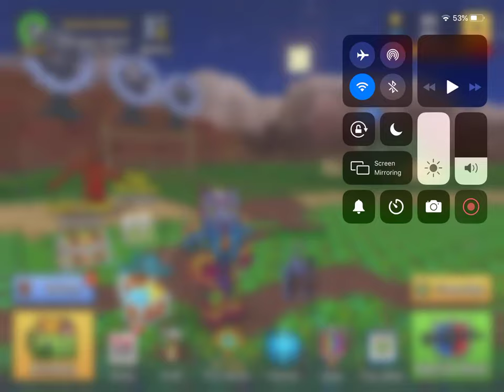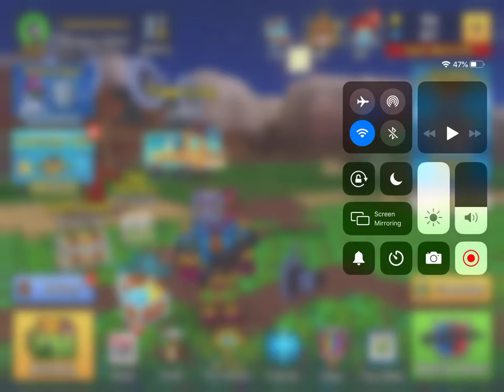Pixel gun 3D part 1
Guys I finally played this and you can friend me my name on it is RealSteveHaskins you can chat with me!